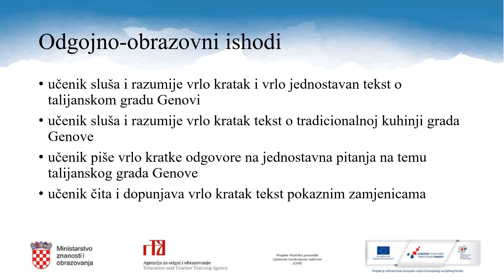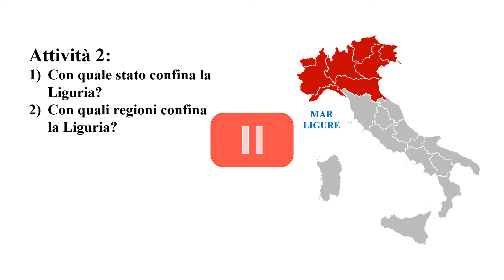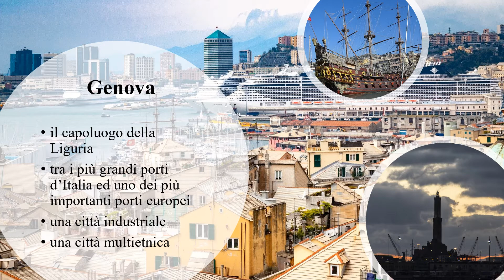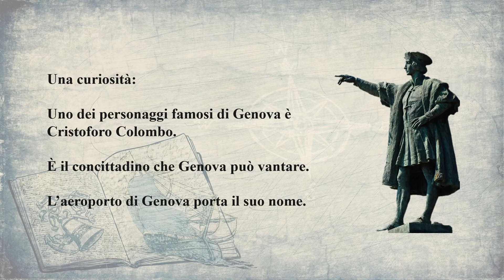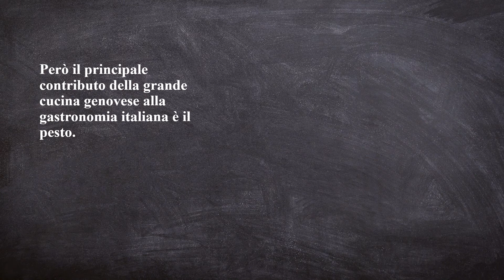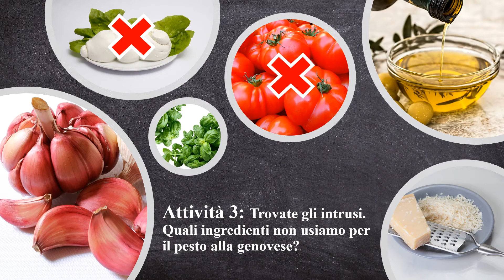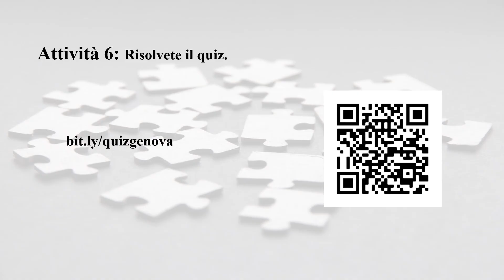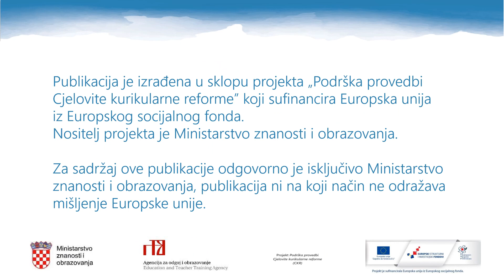Talijanski jezik 1. r. SŠ - Talijanski grad - Genova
Autor: Cecilija Nekić, Dolores Stojanović
Poveznice na dodatne sadržaje: